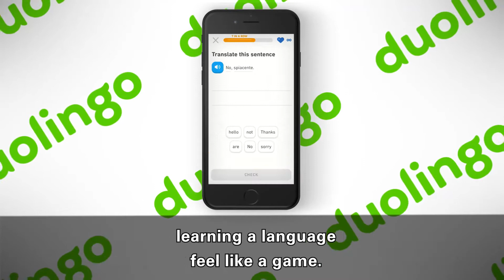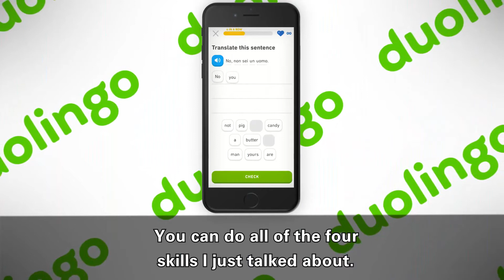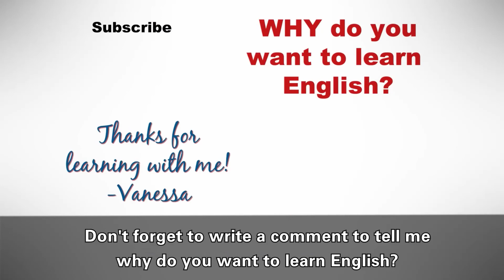How to Learn English: for Beginners/How to Improve English: with Duolingo!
Are you ready to learn English? Enjoy my top 5 tips for learning English for beginners! Check the "community" tab on my YouTube channel for giveaway winners on May 26th!!